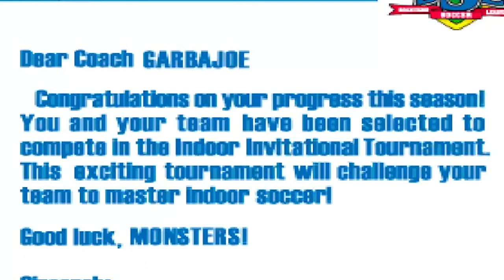people sleep on this game and this team 💤 | ⚽️ Backyard Soccer MLS Edition ⚽️ | Part 1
Let's take our talents to the forgotten core Backyard Sports games, soccer!

00:00 intro
00:40 match1
04:08 match2
05:42 match3
08:09 match4
09:19 match5
10:16 match6
11:10 match7
12:32 quick word
12:44 matchT1
15:16 matchT2
16:46 match T3
18:14 my charming singing